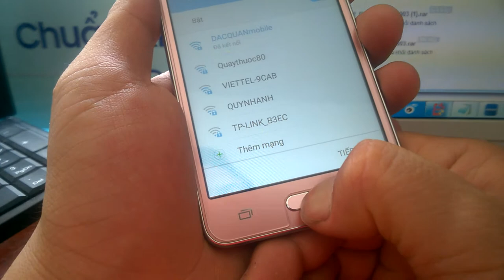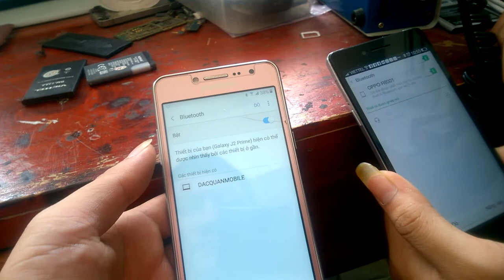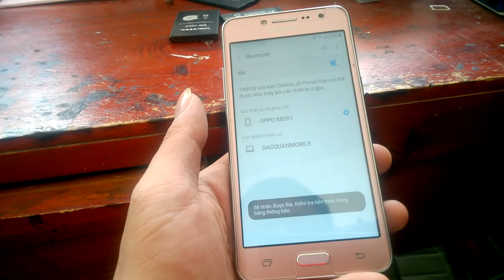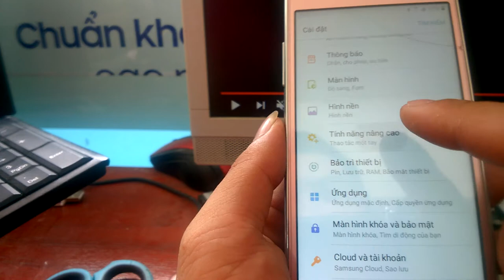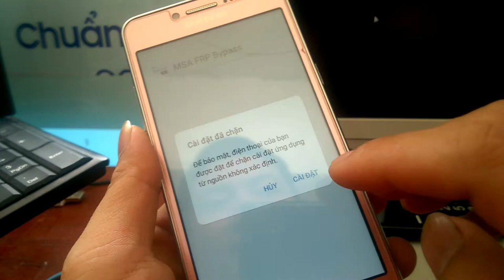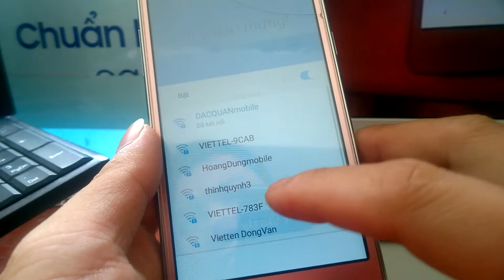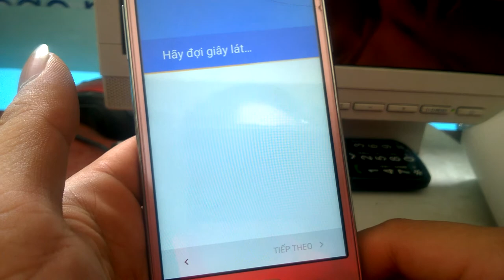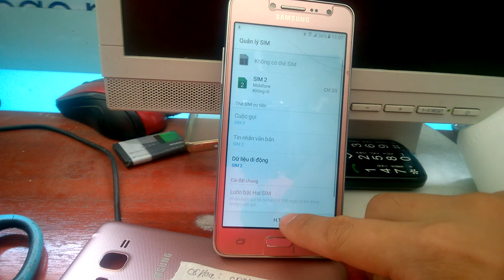Remove FRP Samsung | bypass google account samsung G532G J2 PRIME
one Remove FRP Samsung | bypass google account samsung G532G J2 PRIME